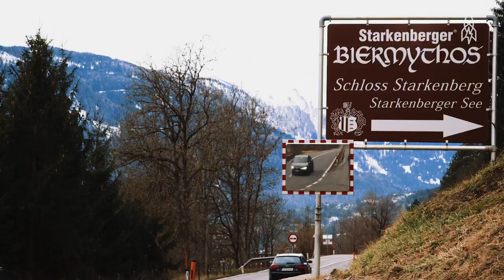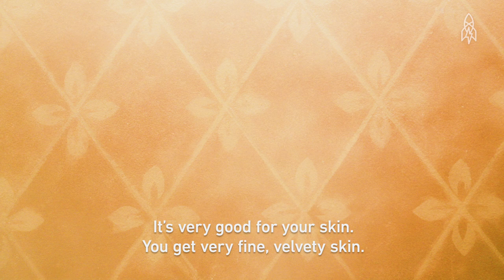It's Like a Hot Tub, Except Filled with Beer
Sure, hot tubs are refreshing, but why use water when there's beer? Andrea Stigger of Starkenberg Brewery in Austria details how the company transformed one of its fermenting vats into a beer pool for visiting guests. And yes, it's drinkable -- if you're into beer of the warm and bitter variety.